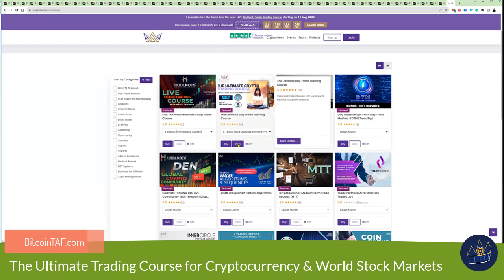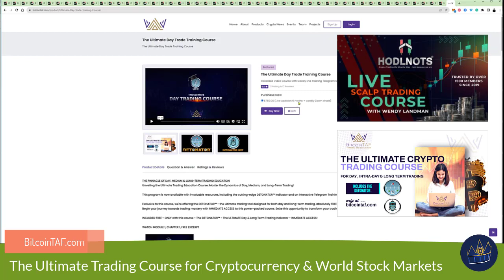Hodlnots and Ultimate Trading Course - How to succeed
BitcoinTAF.com